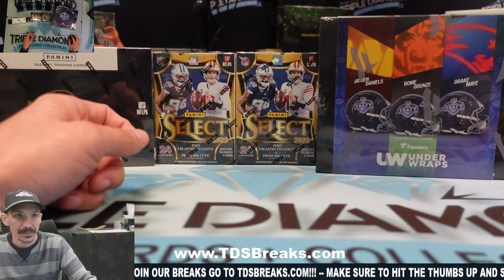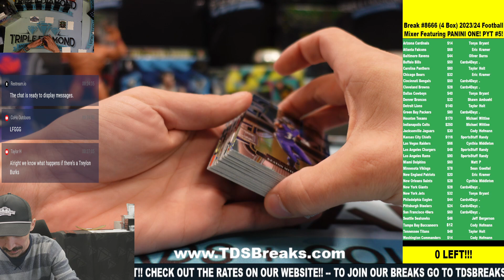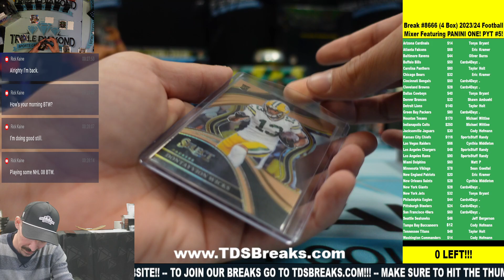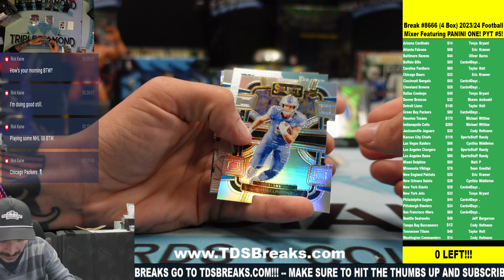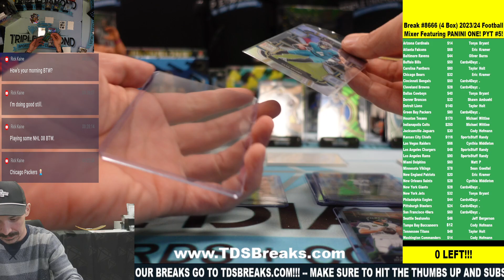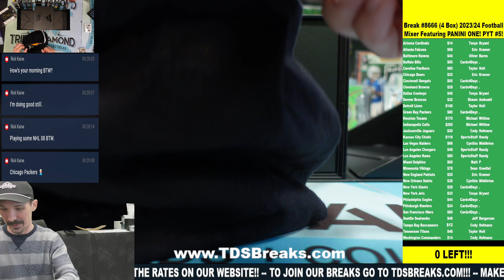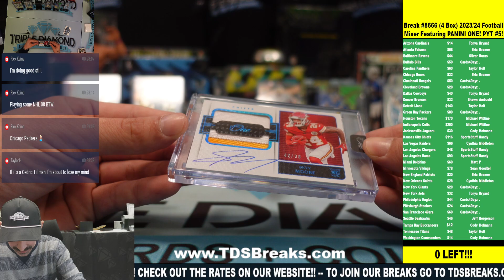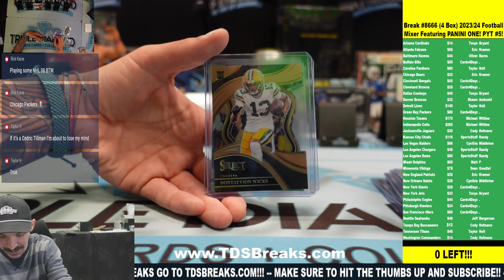Break #8666 4 Box 202324 Football Mixer Featuring PANINI ONE! PYT #5